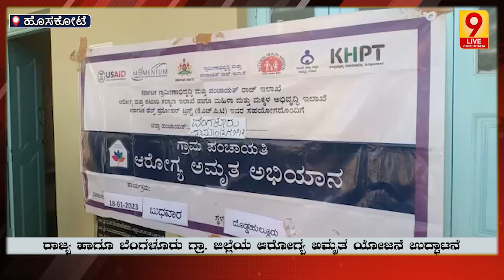ರಾಜ್ಯ ಹಾಗೂ ಬೆಂಗಳೂರು ಗ್ರಾ. ಜಿಲ್ಲೆಯ ಆರೋಗ್ಯ ಅಮೃತ ಯೋಜನೆ ಉದ್ಘಾಟನೆ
9Live | Kannada News | Latest Kannada News |